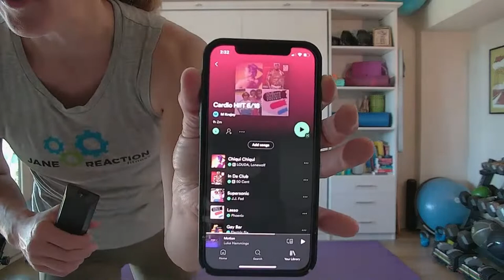Compound and Core - July 27th, 2021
Full body moves that utilize core stabilization.  Grab your light-medium dumbbells, some minibands and let's gooooo!